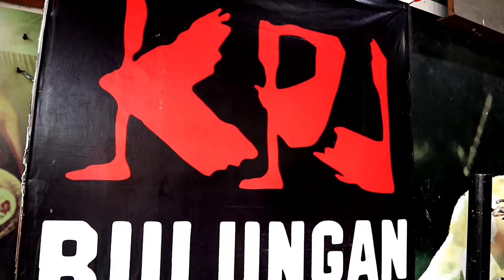ASHLEY MAJOR (BULE ) VS KEILAN DREFRA (ANAK JHON KEI) Boxing SPORTER RUSUH